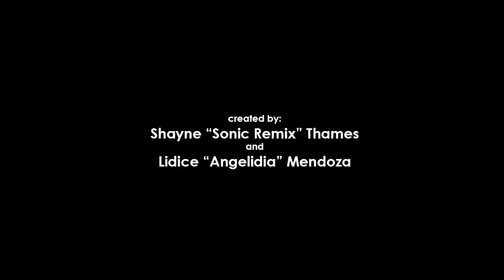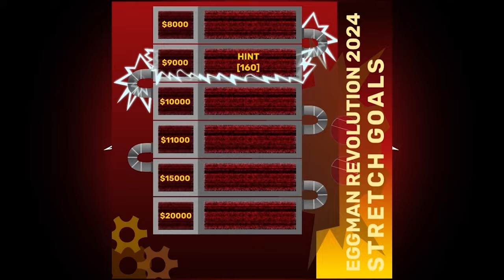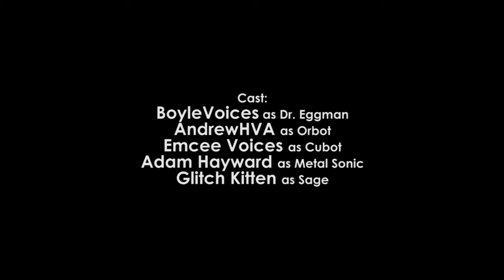IMPORTANT ANNOUNCEMENT FROM SONIC REVOLUTION